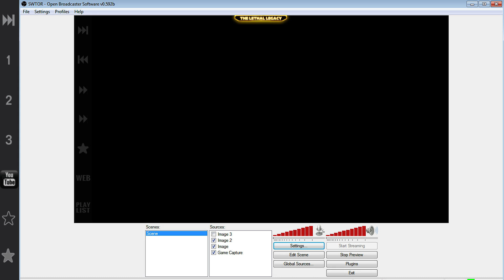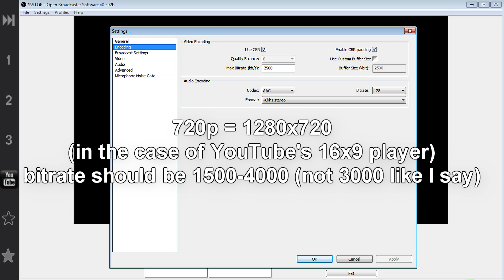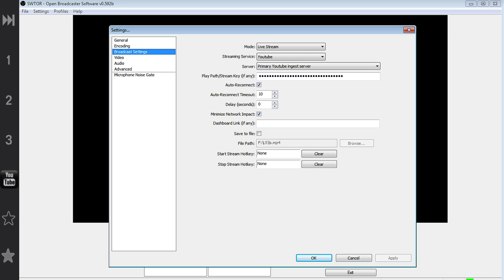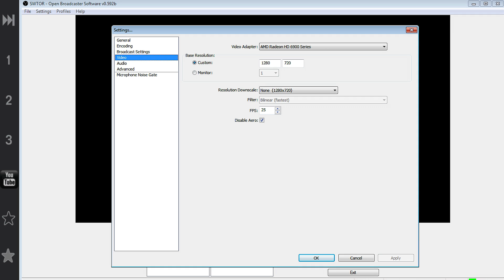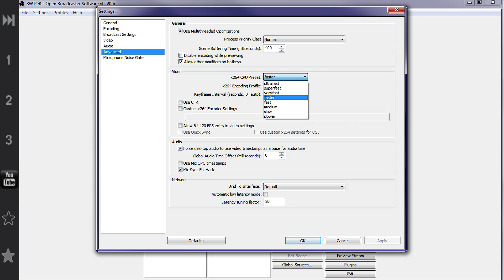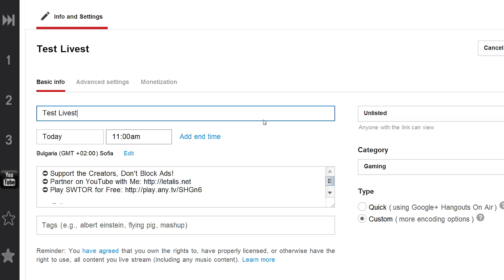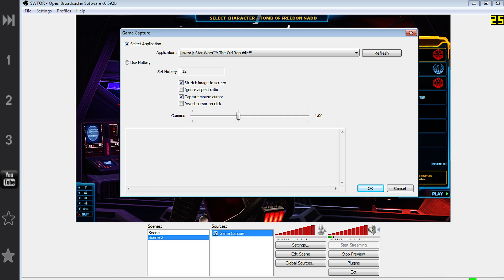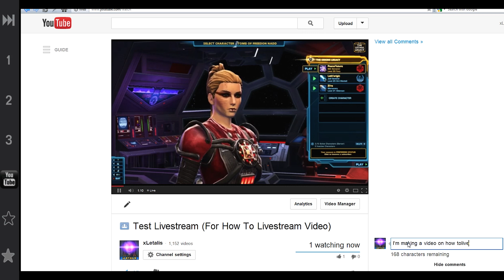Open Broadcaster Software (OBS): How To Live-Stream on YouTube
Open Broadcaster Software (OBS) - Best Settings for Bitrate, Resolution, Audio & Video. How to Stream Games on YouTube.